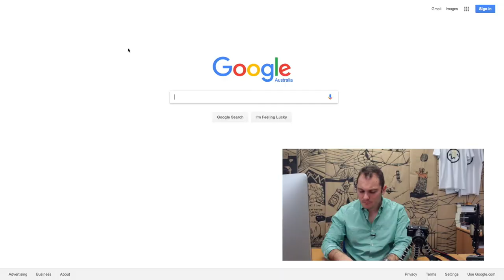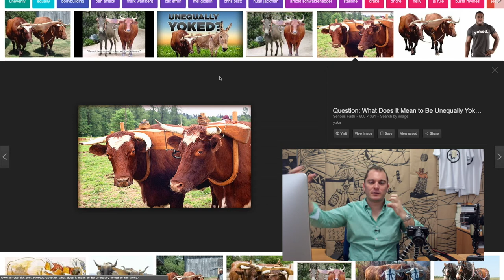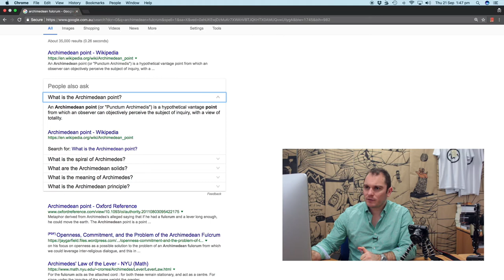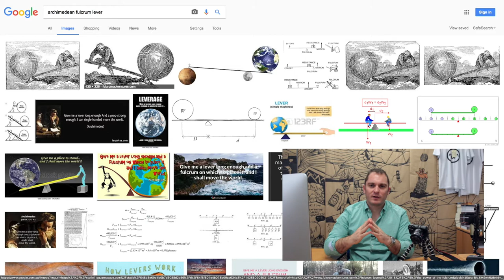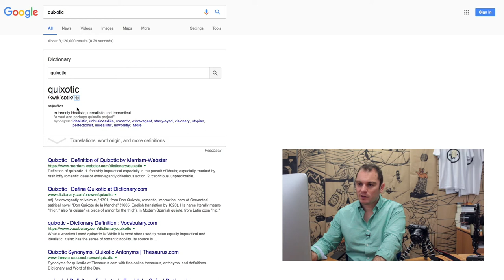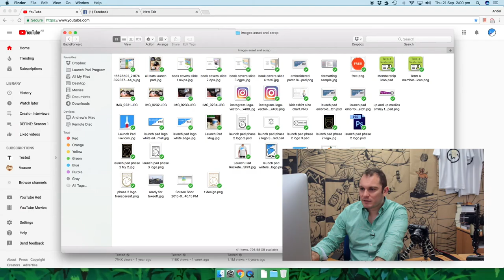DEFINE: Syzygy, Ergodic, Archimedean Fulcrum, Quixotic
Chuck a few new words into your vocabulary! Today we define:
SYZYGY: The alignment of three celestial bodies.
ERGODIC: In enough time, everything possible will happen.
ARCHIMEDEAN FULCRUM: The foundation of the lever of change, to move the world.
QUIXOTIC: Extremely idealistic, unrealistic, and impractical. Like Don Quixote.

HOST: @anderlouis
Get social: @launchpadbooks